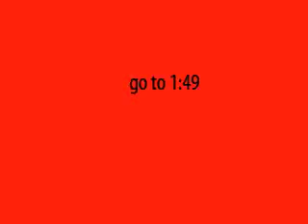fail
fail ffffffffffffffffffffaaaaaaaaaaaaaaaaaaaaaaaaiiiiiiiiiiiiiiiiiiiiiiiiiillllllllllllllllllllllllllllllllllllllllllll